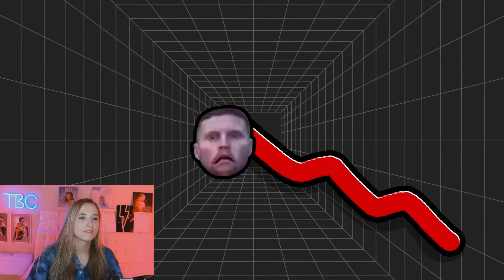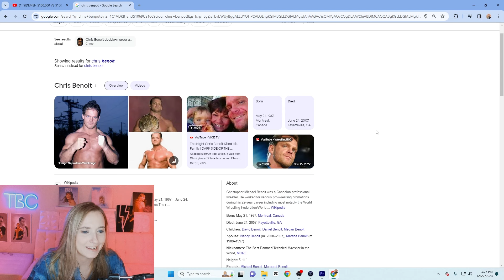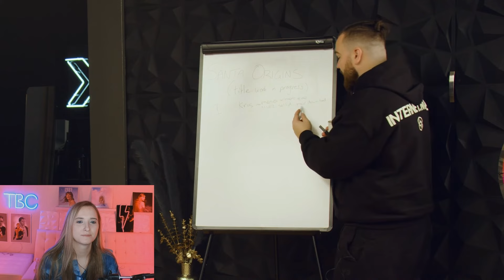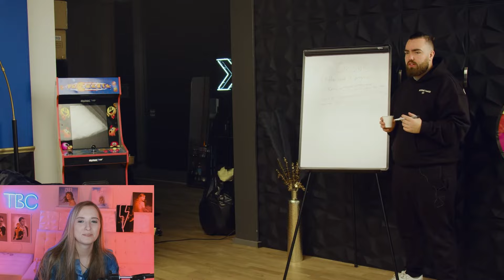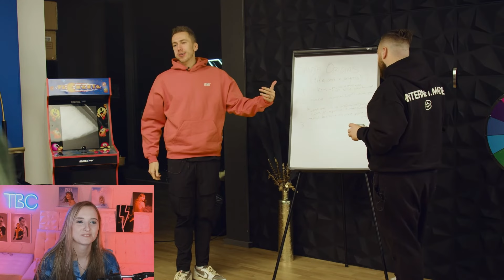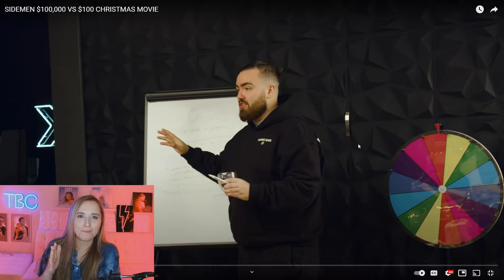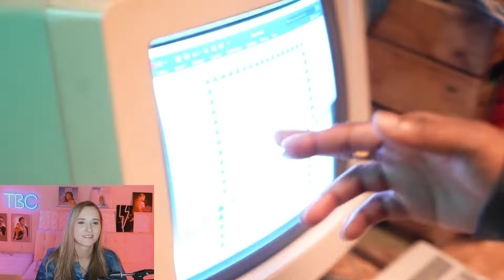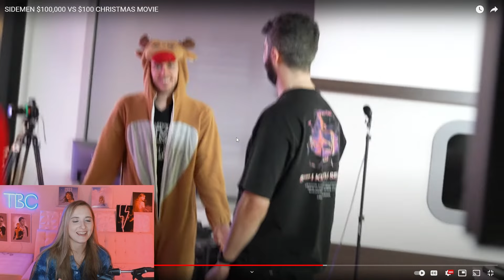reacting to SIDEMEN $100,000 VS $100 CHRISTMAS MOVIE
REACTING TO